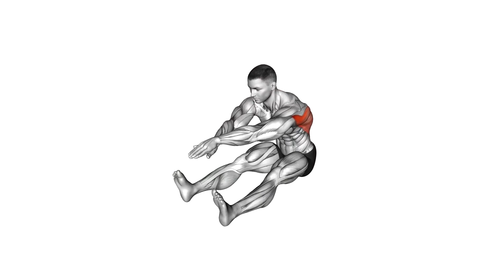30 days fix taller challenge | home exercises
30 days fix taller challenge | home exercises

Be sure to follow my channel if you don't have time to train in the gym because I put the best homemade exercises for muscle groups in my channel so that we can build a great body at home with minimal equipment. I believe in you.

In order to have a good body, you must have a diet rich in protein to have a well-sculpted body.